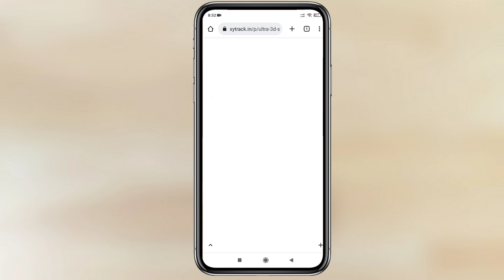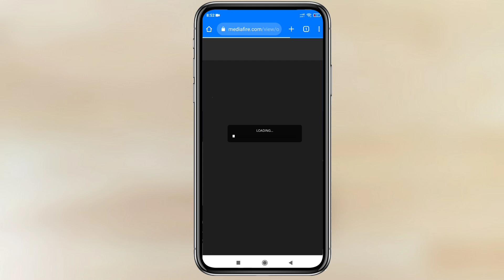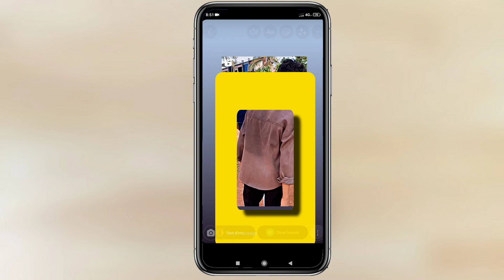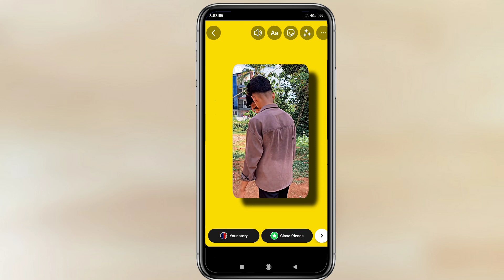3D EFFECT INSTAGRAM STORY MAKING | SHADOW INSTGARAM STORY MAKING | EDGE CURVE INSTAGRAM STORY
3D EFFECT INSTAGRAM STORY MAKING | SHADOW INSTGARAM STORY MAKING | EDGE CURVE INSTAGRAM STORY

TAGS 👇🏻